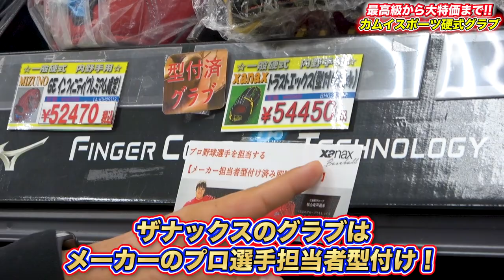【店舗別注】プロモデルの硬式用が大量に！！えげつない硬式グラブの量！しかもプロ担当者型付けグラブも！カムイスポーツ所沢店がヤバすぎる！！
カムイスポーツ所沢店Instagram

カムイスポーツ所沢店オンラインストア

5月当選発表！たくさんのご応募お待ちしてます！